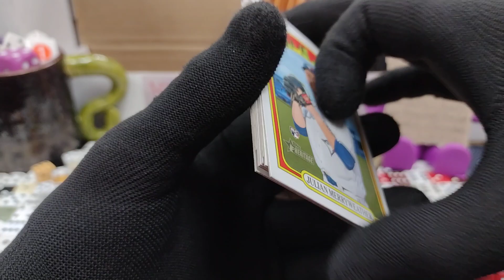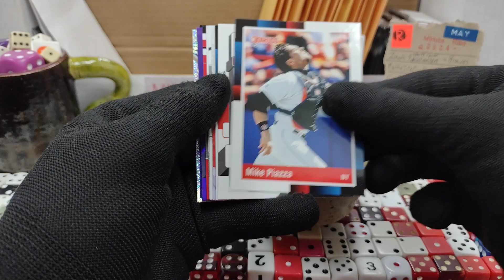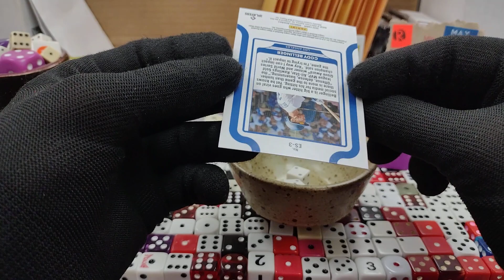Minute Rip 052424